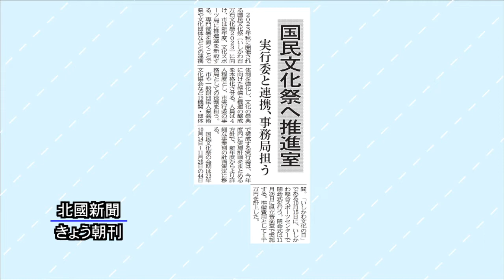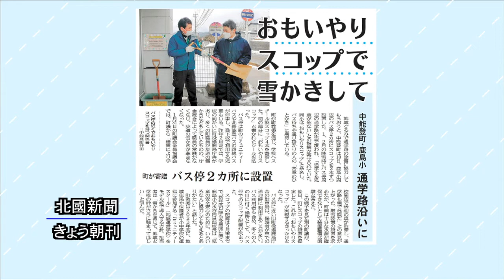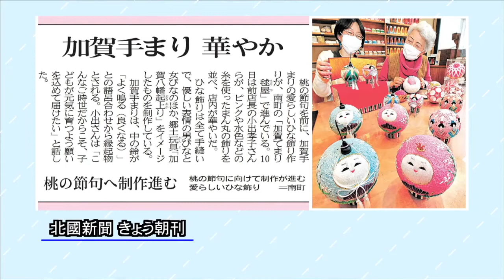北國新聞ニュース（昼）2022年2月11日放送